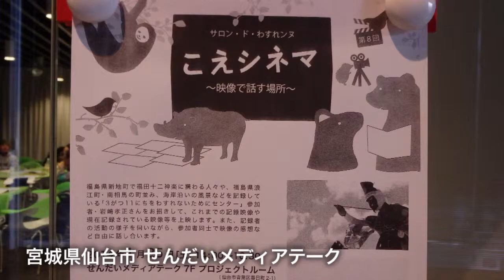第8回こえシネマ 〜映像で語る場所〜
こえシネマとは、仙台市の文化情報施設 せんだいメディアテークの震災アーカイブ事業「３がつ11にちをわすれないためにセンター」(略称：わすれン！）の参加者による自主上映会です。震災後の2011年5月より、わすれン！では市民や専門家と施設のスタッフが恊働しながら、被災地の復旧・復興の様子を発信、記録しています。
こえシネマを主催する映像サーベイヤーズは、仙台市内で建設業を営む高野裕之さんほか市内在住の全3人のメンバーで構成。主にせんだいメディアテークを会場に、定期的に上映会を開催しています。主宰の高野さん自身もビデオカメラを手に東北各地の被災地を撮影してきましたが、復旧・復興に一丸となる雰囲気に押されて未だに切り替えられない想いを抱えている人たちが、その想いや記憶、生活の現状などを声高に語りづらくなっている雰囲気を感じていたと言います。そうした中で、震災関連の映像を観ながら自由に感想や経験を語りあう場として始めたのが、こえシネマという場でした。ここではスタッフ自ら制作した映像や、わすれン！の参加者が制作した映像作品をその制作者や一般参加者と観たのち、作品の感想や各人の被災体験、現在感じていることなどを自由に語りあう場を目指しています。

8回目の開催となる今回は、福島県相馬市で暮らすフリーライターの岩崎孝正さんをゲストに迎え、本人が制作した映像「福田十二神楽」と「福島の光景」を上映しました。岩崎さんは東京でドキュメンタリー映画を中心とした評論などの執筆活動をしていましたが、震災後は福島に戻って地元の人々の生活や祭祀を中心に記録しています。また、県外や海外から福島へ取材や撮影に来るスタッフのアテンドやリサーチなどの活動もしています。震災後にビデオカメラを手にした理由について、また外部から来る撮影クルーらに感じたことや今後の活動予定についてお話を伺いました。